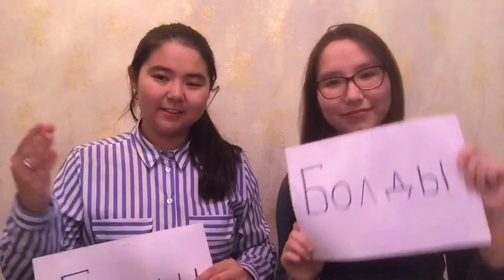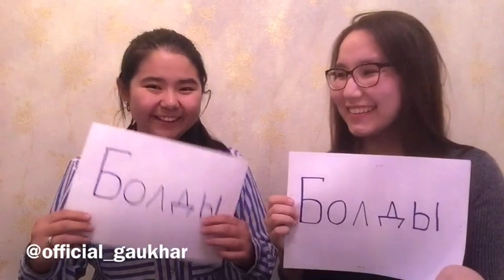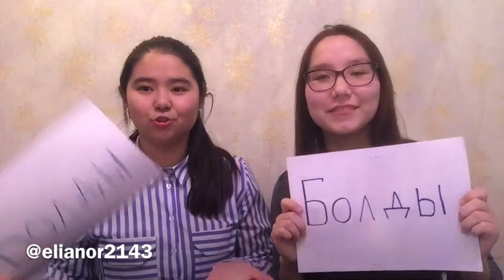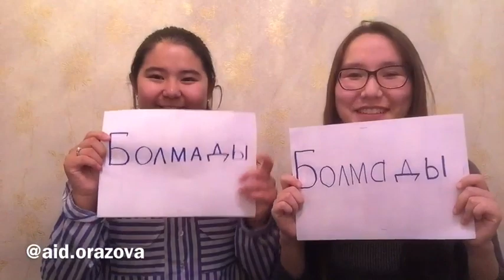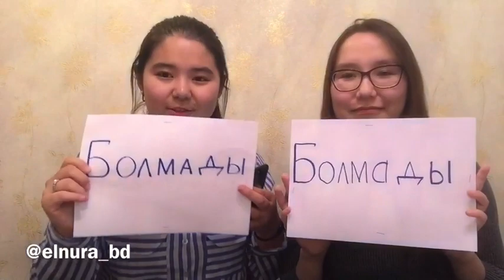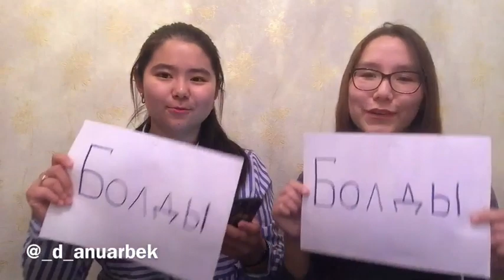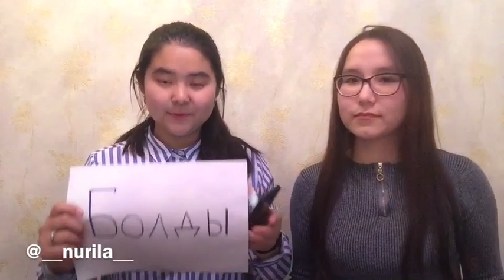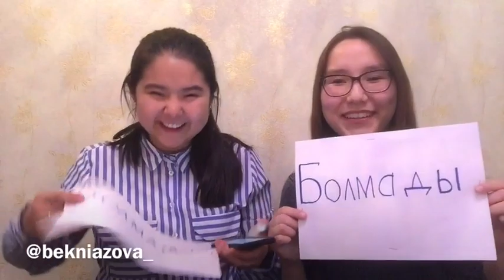БОЛДЫ Н\Е БОЛМАДЫ: Жігіттерің болды ма?